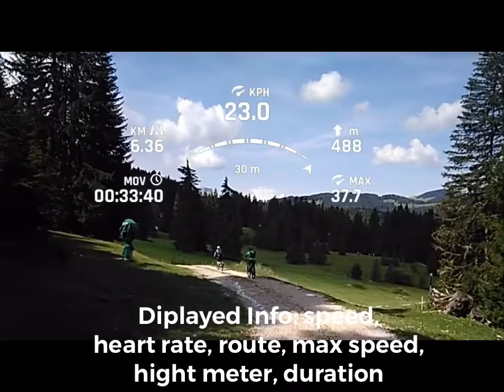Videos and Fotos with the Everysight Raptor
Werbung / commercial: The Everysight Raptor are augmented reality glasses that display you useful information while you ride your bike: speed, hight meter, heart rate, distance, ANT+, max speed.